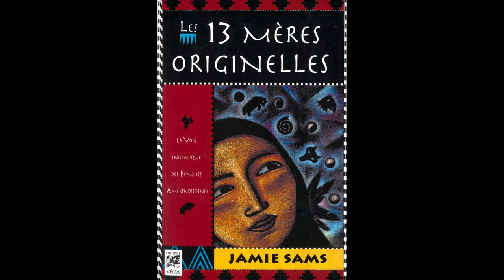Les13 meres originelles : celle qui parle à ses proches (extrait)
Rejoignez moi sur ma nouvelle chaine

Bonjour,

Je vous propose un extrait pour découvrir le livre de Jamie Sams : les 13 mères originelles. La première mère de clan est Celle qui parle à ses proches.